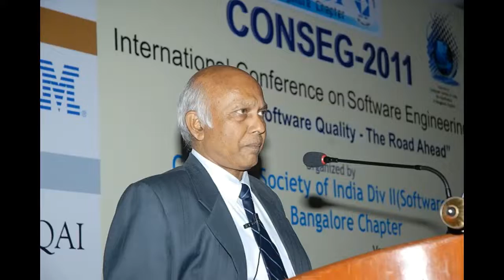మురళీ చెముటూరి శ్రీ మద్భాగవత మహా పురాణ పారాయణ స్కంధ -11 అధ్యాయం - ౩ మాయాపనయన సాధనం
మురళీ చెముటూరి ఆధ్యాత్మిక  ప్రవచనాలు శ్రీ మద్భాగవత మహా పురాణ పారాయణ స్కంధ -11 అధ్యాయం - ౩ మాయాపనయన సాధనం